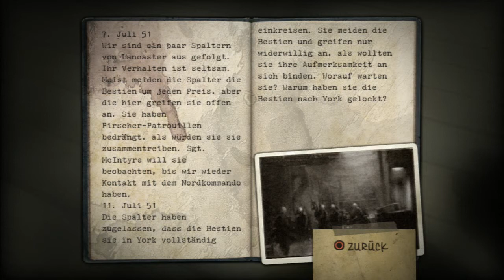#4 Let's Play Resistance Fall of Man (DE/HD/Blind)-Da kommt der Mann mit der Pumpgun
Resistance: Fall of Man [PS3/Deutsch/HD/Blind]
Release: 2007
Entwickler: Insomniac Games
Publisher: Sony

Spielbeschreibung
Dies war der Beginn vom Ende der Menschheit. Um 1950 werden aus Russland immer wieder berichtet, dass dort eine neue Lebensform sei, etwas nicht menschliches. Man nennt sie Bestien. Diese brechen irgendwann aus und mithilfe des Bestien Virus, welcher nach der Infektion an einen Menschen, diesen auch in eine Bestie verwandelt, schaffen sie es ganz Europa in kürzester Zeit auszulöschen. Die letzte Bastion bleibt nun noch England, wo ein erbitterter Überlebenskampf gegen die Bestien beginnt, die mit ihrer überlegen Technologie immer einen Schritt voraus sind. Daraufhin sendet die amerikanische Regierung ebenfalls Truppen, doch davon schafft es nur einer zu überleben und zwar Sgt. Nathan Hale, der Protagonist der Spieles. Dieser wird nach einiger Zeit jedoch von Bestien überrascht und ebenfalls infiziert, doch er verwandelt sich nicht, sondern bleibt er selbst und übernimmt sogar die Fähigkeiten der Bestien wie die Selbstregeneration. So stürzen wir uns zusammen in eine Schlacht, die um über unser Überleben entscheidet gegen eine Feind, der keine Gnade kennt.